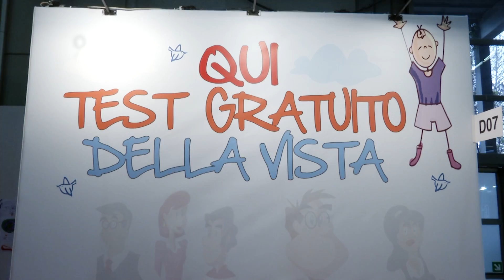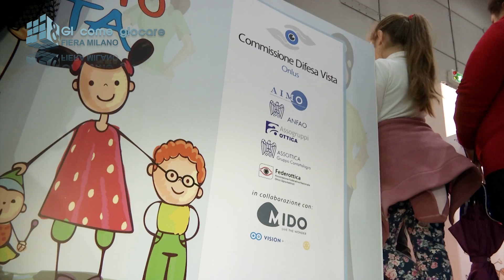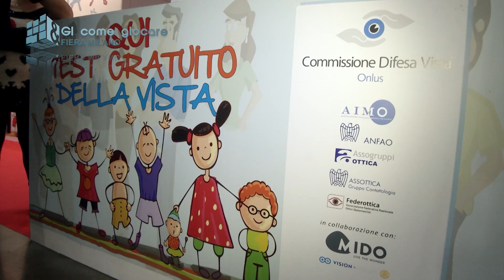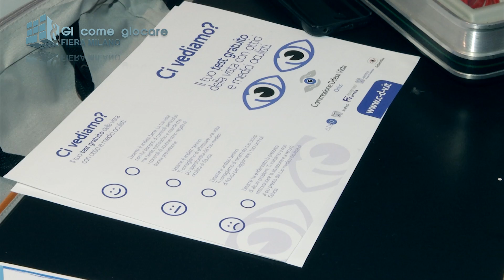COMMISSIONE DIFESA VISTA | G! Come Giocare 2016